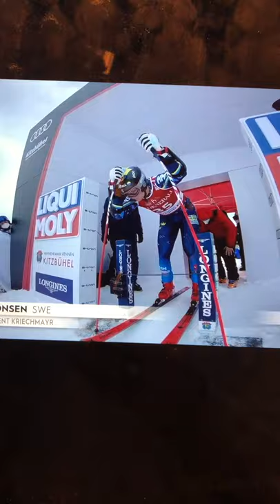Felix at Kitz